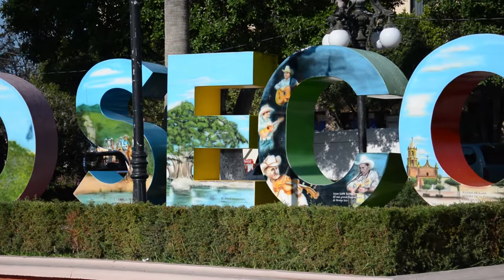II Festival Santa Cecilia, Arroyo Seco, Querétaro.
Antología de la música de la Sierra Gorda de Quéretaro